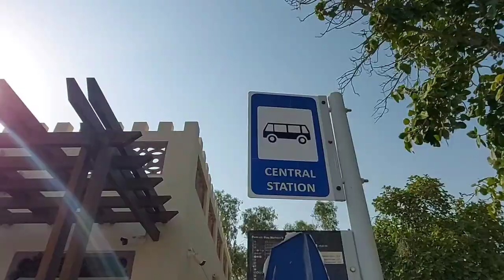GALA TIME MUNA